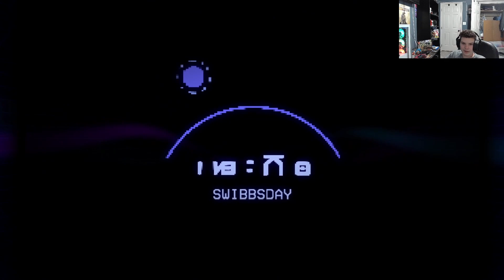DOUGLAS I High On Life - Gameplay I Part 4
Welcome to High On Life, made by Squanch Games. In this game, you play as any selected character and defeat bosses in able to take down the G3 and save your planet